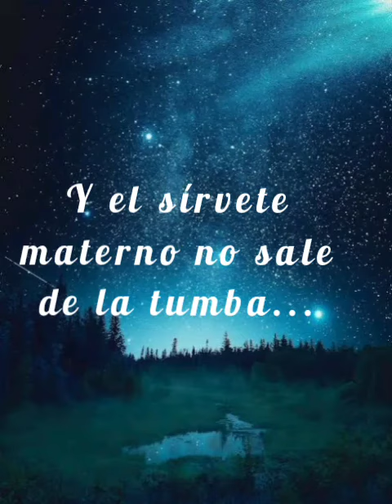Madre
Poemas de César Vallejo